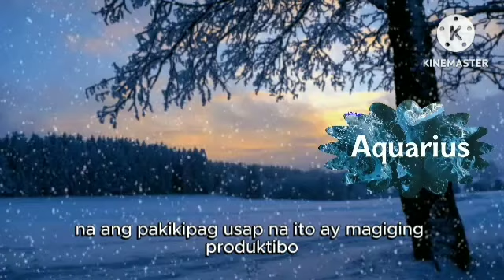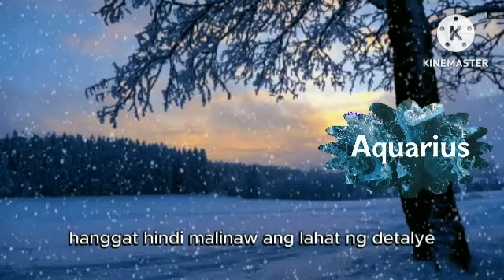AQUARIUS Horoscope October 08, 2024#Gabay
Daily Horoscope